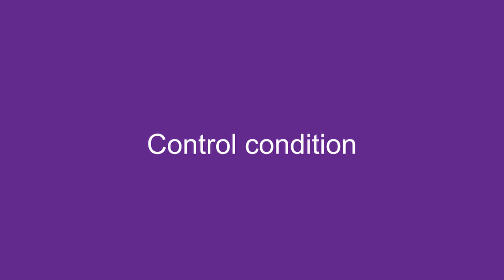Model based feedback control of live zebrafish behavior via interaction with a robotic replica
DeLellis, P., Cadolini, E., Croce, A., Yang, Y., di Bernardo, M., Porfiri, M.